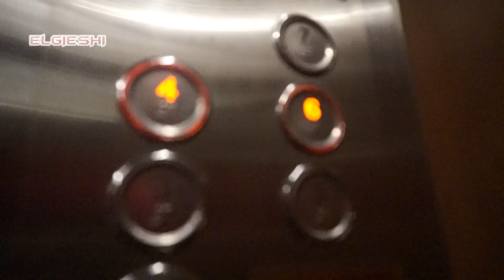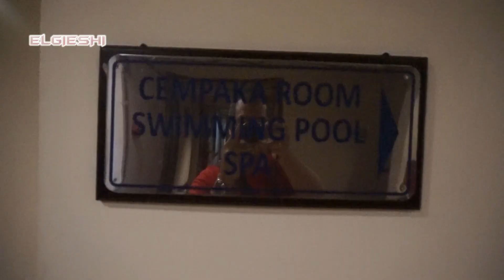Hotel Review Bidikara Fancy Surabaya Dekat Tunjungan Plaza